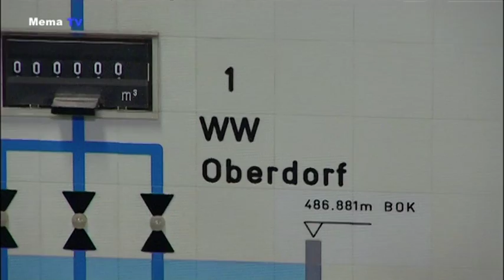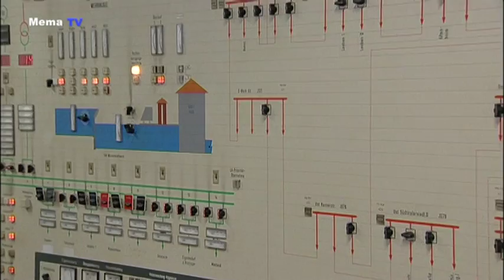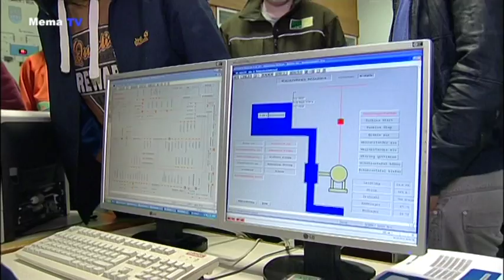MEMA TV - KW 17 - Forstschüler besuchen E Werk der Stadtwerke Bruck